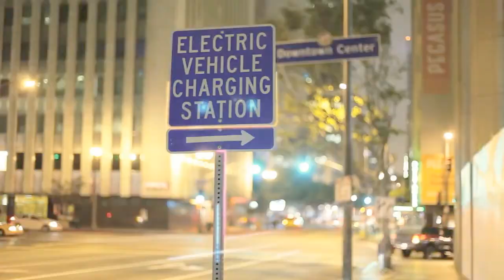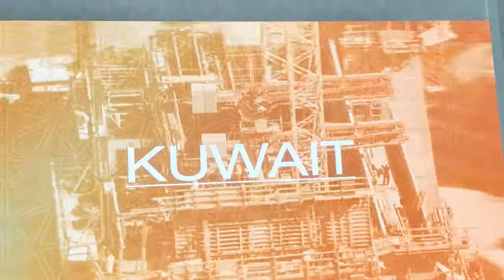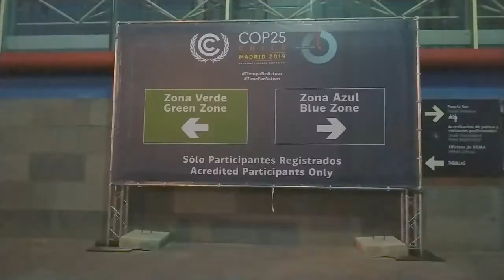UNHOOK FROM FOSSIL FUELS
Repasamos en EMISIÓN CERO TV lo que va dando de sí la Cumbre del Clima de Las Naciones Unidas